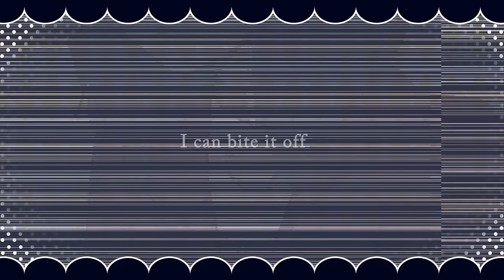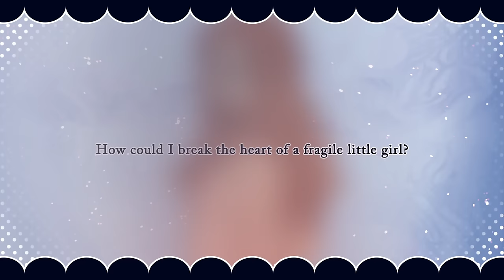Ah, It's a Wonderful Cat Life ❘ ❮Miraculous Ladybug❯ MV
Please check the description if you have any questions.

Yay so I finally finished it hehe ! Took me quite a long time hm. Maybe as much as Cendrillon. I hope you like it !
I'll try to post a drawing with Mari's and Adrien's outfit designs on my tumblr later !
As this video (well the drawings mostly) were made during streams, I want to thanks all the people who came to support me lmao. thank you guys.
As usual, you can put subtitles in your language. Have a good day ~

「嗚呼、素晴らしきニャン生」

CREDITS ★ ★

Video & Art : LuciaSatalina (me)
Music / Original Lyrics: Nem
Original illust : Tama
Mix, mastering : Tomodachi Boshuu-P
Singers : clear & Ritsuka

FIND ME ★ ★

TOOLS ★ ★

After Effects & Photoshop